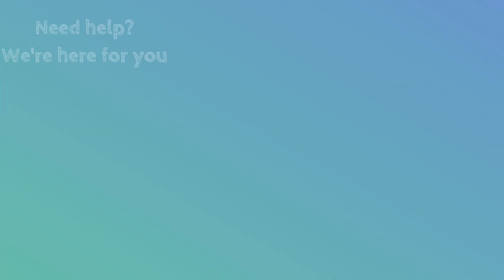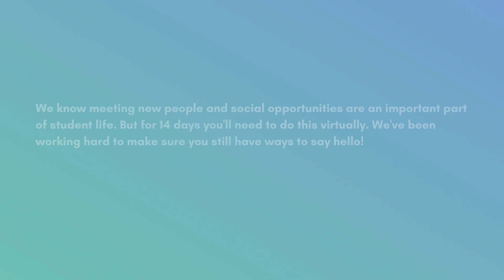Early International Arrivals (Quarantine) Information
Information for all International students who require a period of quarantine at Broadgate Park